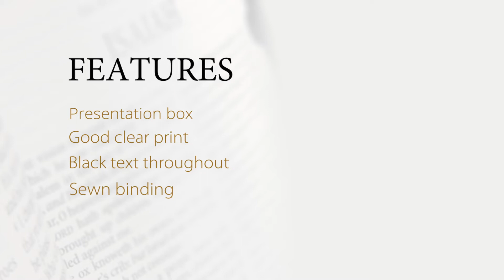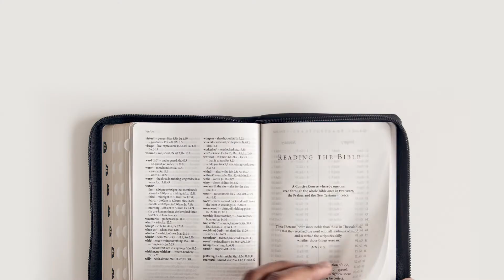Windsor Text Bible with Thumb Index and Zip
The Windsor Text Bible is an Authorised (King James) Version edition of the Holy Scriptures. It is a medium print Bible without references and comes in beautiful calfskin leather.

Product Code:25/UTZBK